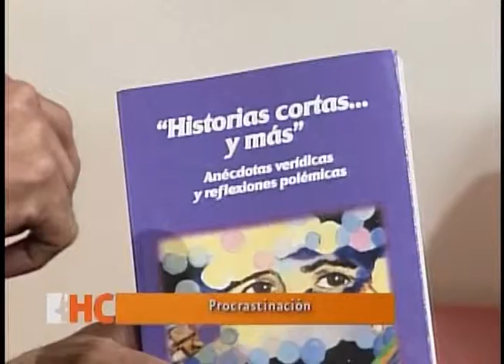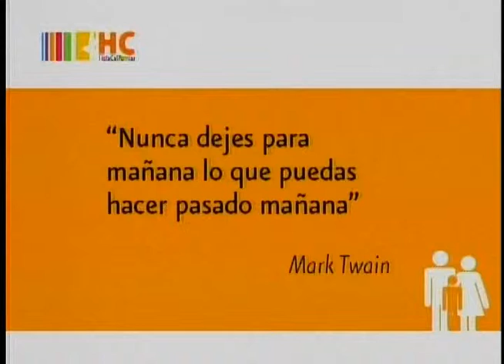HC qué es procrastinar